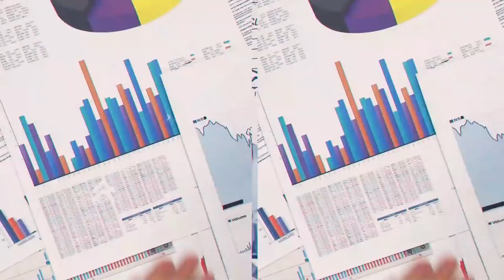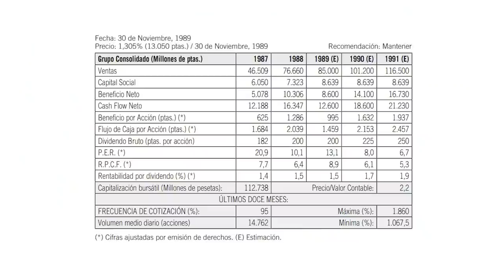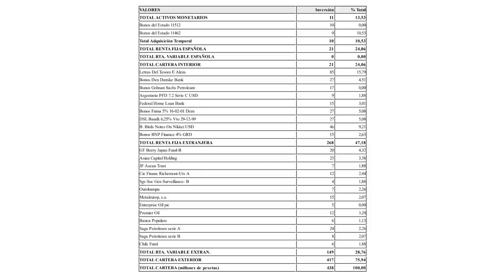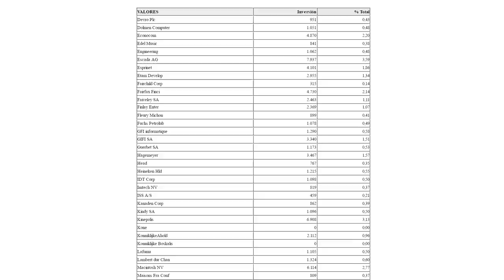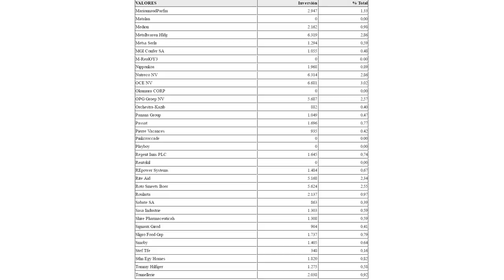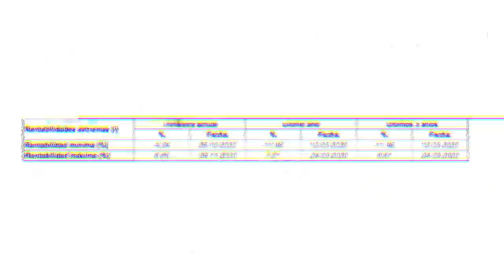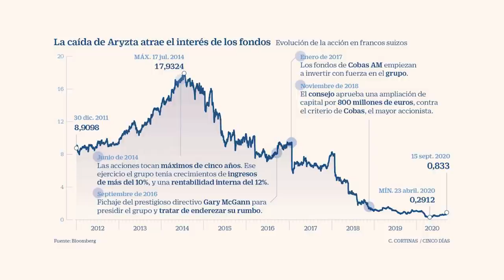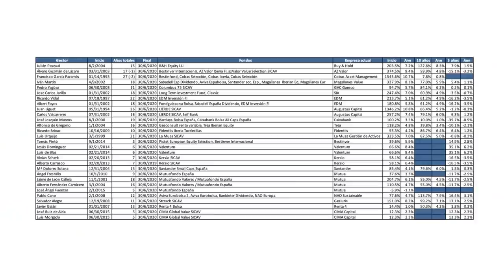👉 Francisco Garcia Paramés 📈 ¿El Mejor inversor español de la Historia?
Muchos consideran a Paramés como uno de los mejores inversores españoles. Paramés cuenta con miles de seguidores y detractores. En este vídeo analizamos los dos puntos de vista. Además, os presentamosun informe en exclusiva de Rankia sobre la cartera de Paramés. Pídelo en los comentarios para recibirlo.

❗❗ Si quieres aprender a sacar rentabilidad a tu dinero a través de Fondos de Inversión, puedes ver el curso que han preparado Enrique Roca, Luis Ángel Hernández y Xiaoying Zhou en Rankia. Primera Lección GRATIS